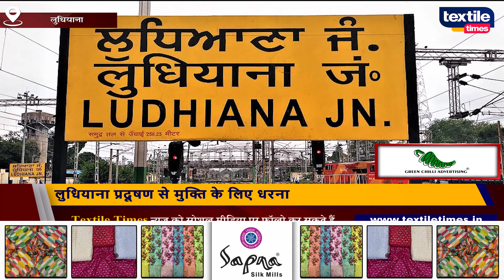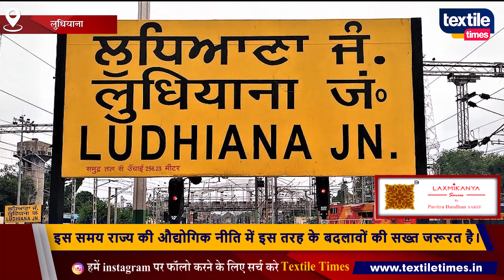लुधियाना प्रदूषण से मुक्ति के लिए धरना